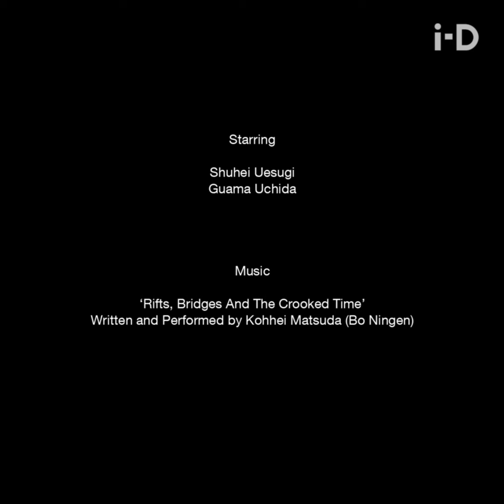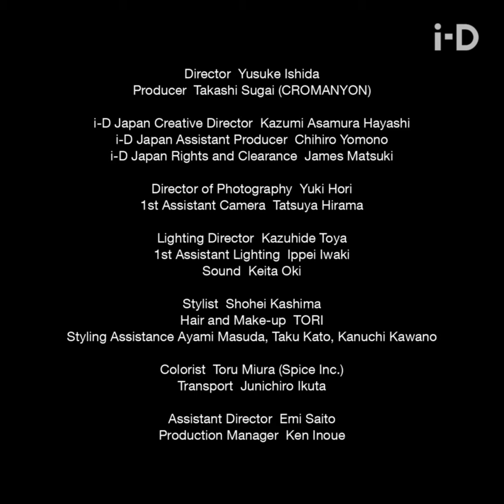上杉柊平と内田紅甘が共演する SAINT LAURENT × i-D Japan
サンローラン新作バッグ「SOLFERINO（ソルフェリーノ）」とともに 上杉柊平と内田紅甘が東京の街を交差する。ラッパー、KANDYTOWNのHOLLY Qとして活躍し、映画やTVドラマ、NETFLIXなど注目が高まる、上杉柊平。そして女優、漫画家、小説家である内田春菊を母に持つ、内田紅甘。彼女もまた女優のみならず、エッセイストとして「花椿」や「ヌメロトーキョー」といったメディアへの執筆など、精力的な活躍を見せる。そんな一つの才能だけに収まりきらない二人を主人公に、「過去」と「未来」という二つの時間軸の交差によってムービーは展開していく。

Starring
Guama Uchida
Shuhei Uesugi

Director Yusuke Ishida
Producer Takashi Sugai at CROMANYON

Diretor od Photography Yuki Hori
1st Assistant Camera Tatsuya Hirama

1st Assistant Lighting Ippei Iwaki
Sound Keita Oki
Stylist Shohei Kashima
Hair and make-up TORI
Styling Assistance Ayami Masuda, Taku Kato, Kanuchi Kawano

Colorist Toru Miura at Spice Inc.
Transport Junichiro Ikuta
Assistant Director Emi Saito
Production Manager Ken Inoue

i-D Japan
Creative Director Kazumi Asamura Hayashi
Assistant Producer Chihiro Yomono
Sales and Marketing Akihiro Hayashi
Rights and Clearance James Matsuki

Music
“Rifts, Bridges And The Crooked Time”
Written and Performed by Kohhei Matsuda from Bo Ningen